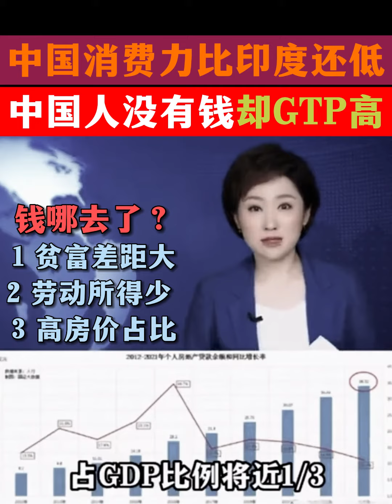中国GTP居世界老二却没有钱！中国消费力比印度还低 ！钱哪去了？1 贫富差距大，2 财富分配不公 ，3 高房价占比大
@lehehe001 談笑今史  中国GTP居世界老二却没有钱！中国消费力比印度还低 ！钱哪去了？1 贫富差距大，2 财富分配不公 ，3 高房价占比大